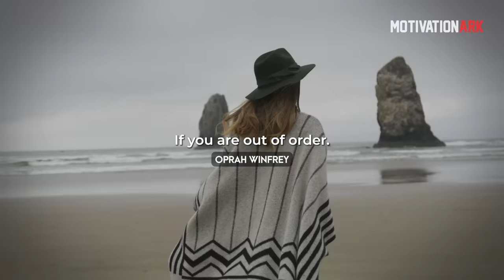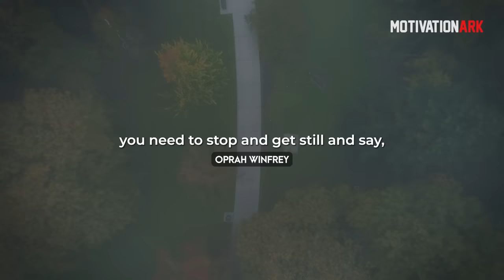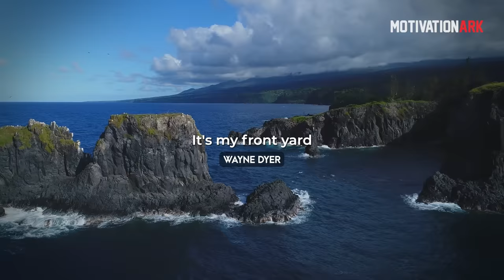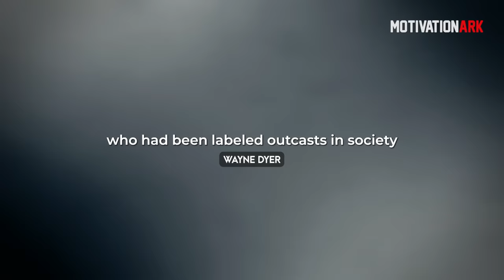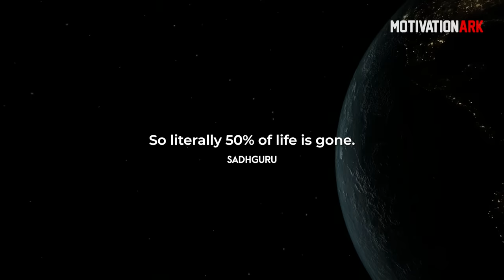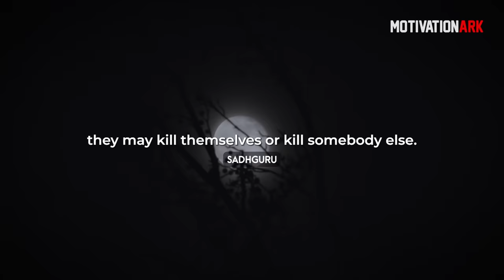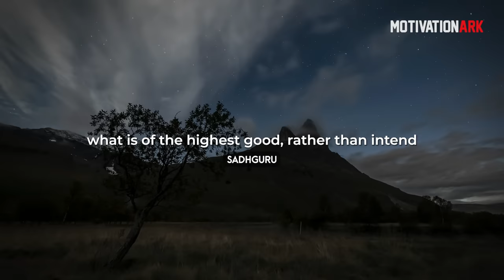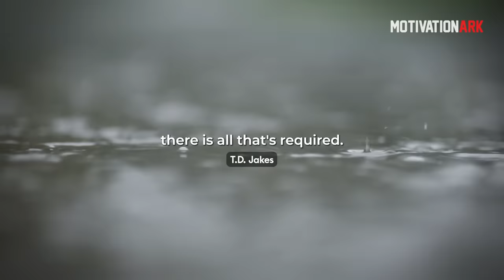40 Minutes to Start Your Day Right! - MORNING MOTIVATION | Motivational Speech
In today's video, learn powerful manifestation techniques! You'll get expert advice on how to Have self-belief, Take action, Find energy in everything, Crash through the terror barrier, Have faith, and Go off and do something.

Speaker:
Oprah Winfrey
Sadhguru
T.D. Jakes

⚫️ Sadhguru
Jagadish "Jaggi" Vasudev, known by the honorific title Sadhguru, is an Indian yoga guru and proponent of spirituality. He has been teaching yoga in southern India since 1982. In 1992, he established the Isha Foundation near Coimbatore, which operates an ashram and yoga centre that carry out educational activities.

⚫️ T.D. Jakes
Bishop T.D. Jakes, one of the world’s most revered masterminds, leverages his pioneering vision and instinct to serve others in areas extending beyond the church.  In order to help lead people to their destiny, you have to meet people where they are in life. It is with this earnest approach that Bishop Jakes has been able to reach millions of people from all socioeconomic backgrounds, races, nationalities, and creeds.  Digital media, film, and television, among others, have been instrumental in helping Bishop Jakes meet the disparate needs of countless individuals.

1) This video has no negative impact on the original works
2) This video is also for teaching purposes
3) It is transformative in nature
4) I only used bits and pieces of the videos  to get point across where necessary